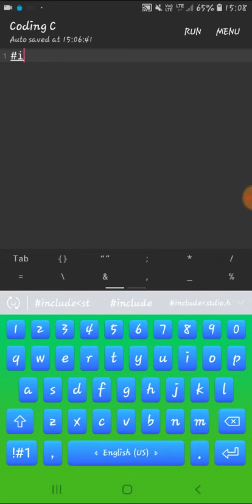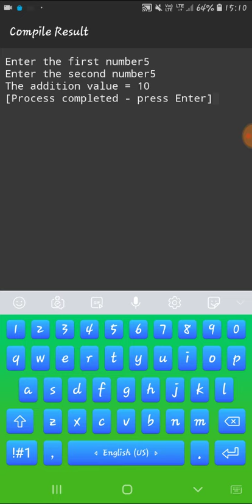Addition of two numbers in c programming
For more details vist

c programming nptel,
c programming in telugu,
c programming advanced,
c programming app,
c programming application,
c programming advanced level,
c programming animation,
c programming and data structures for gate,
c programming anisul islam,
c programming by nptel,
c programming basics in tamil,
c programming by neso,
c programming by mysirg,
c programming by edureka,
c programming by naresh it,
c programming best tutorial,
c programming course,
c programming classes,
c programming course in hindi,
c programming coursera,
c programming channel,
c operators in c programming,
c programming in turbo c,
c tokens in c programming,
c programming data structures,
c programming data types,
c programming download,
c programming diploma,
c programming derek banas,
c programming do while loop,
c programming durgasoft,
c programming details,
d in c programming,
c programming edureka,
c programming english,
c programming exercises for beginners,
c programming ekeeda,
c programming expert,
c programming engineering,
c programming for beginners in telugu,
c programming for beginners in english,
c programming for gate,
c programming full course in hindi,
c programming full course in tamil,
c programming gate,
c programming game,
c programming great learning,
c programming gate questions,
c programming gate smashers,
c programming graphics,
c programming game development,
c programming game tutorial,
my sir g c programming,
my sir g c programming functions,
my sir g c programming pattern,
my sir g c programming recursion,
my sir g c programming python,
my sir g c programming array,
my sir g c programming structure,
my sir g c programming output,
c programming hindi,
c programming harry,
c programming harvard,
c programming history,
c programming hsc,
c programming hackerrank,
c programming in english,
c programming in malayalam,
c programming in kannada,
i gate c programming,
c programming jobs,
c programming jntuh,
c programming jobs salary,
c programming jobs online,
c programming json parser,
c programming json,
array in c programming jenny,
mohit jain c programming,
c programming ktu,
c programming kya hai,
c programming kannada,
c programming knowledge,
c programming kodegod,
c programming ktu s2 module 2,
c programming ktu s2 module 4,
c programming kaise sikhe,
c programming lecture,
c programming learning,
c programming language in tamil,
c programming language full course,
c programming language in telugu,
p l c programming,
c programming malayalam,
c programming mcq,
c programming mit,
c programming mysirg,
c programming mosh,
c programming manoj saru,
c programming marathi,
c programming mobile app,
m srinivas c programming,
c programming neso,
c programming naresh it,
c programming neso academy,
c programming new boston,
c programming notes,
c programming nptel lectures,
c programming naresh technology,
c n c programming hindi,
c n c programming basics,
c programming sum of n numbers,
c programming average of n numbers,
c programming operators,
c programming online classes,
c programming o level,
c programming on mac,
c programming online course,
c programming on arrays,
c programming on mobile,
c programming on windows 10,
c programming projects,
c programming pointers,
c programming practical,
c programming programs,
c programming pattern,
c programming problems,
c programming projects for beginners,
c programming questions,
c programming quiz,
c programming questions for campus placement,
c programming quick revision,
c programming questions asked in interview,
c programming questions for gate,
c programming question and answer,
c programming quadratic equation,
c programming revision,
c programming recursion,
c programming run,
c programming rules,
c programming run app,
c programming recap,
c programming return statement,
c programming robot,
k&r c programming,
r in c programming,
c programming structures,
c programming software,
c programming strings,
c programming syllabus,
c